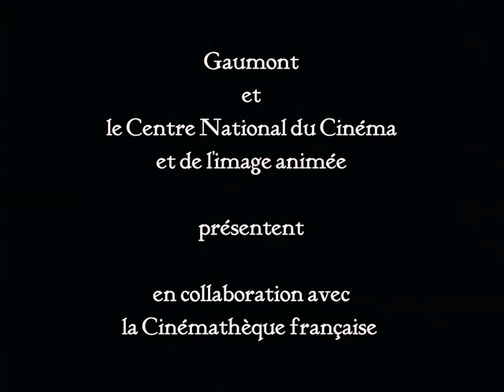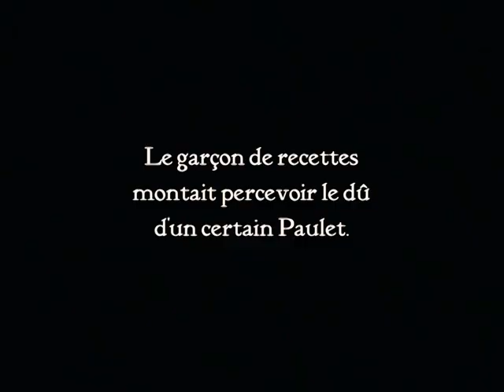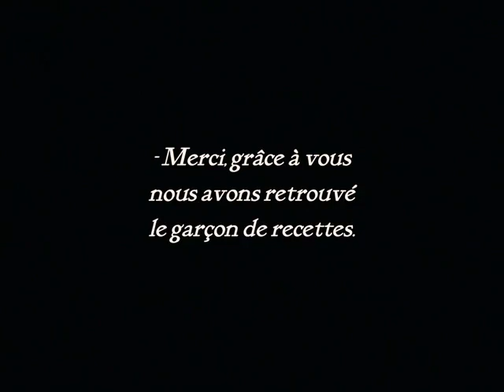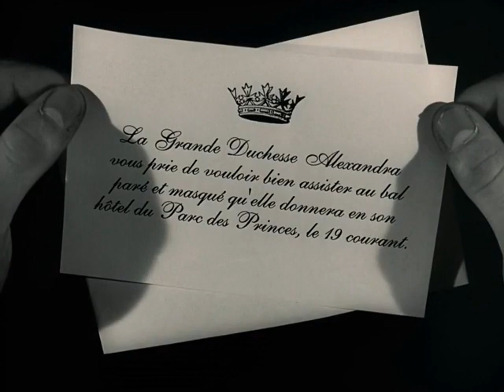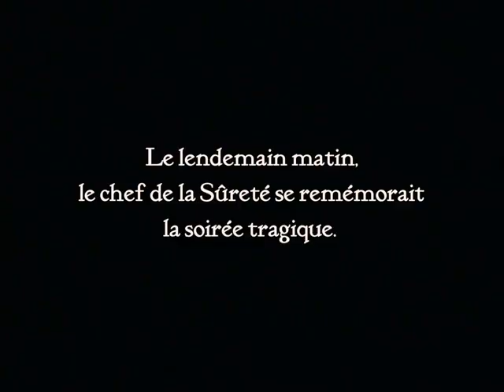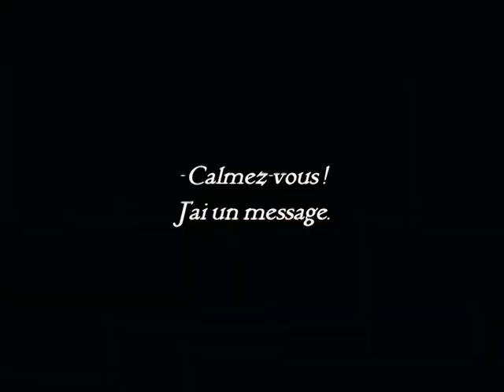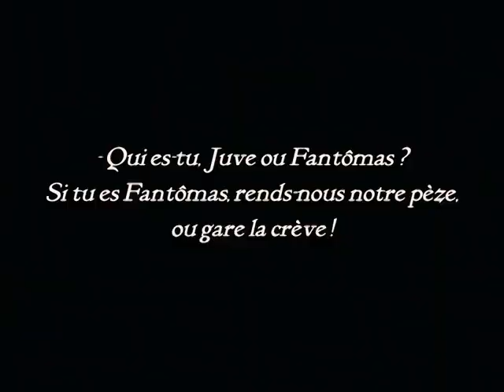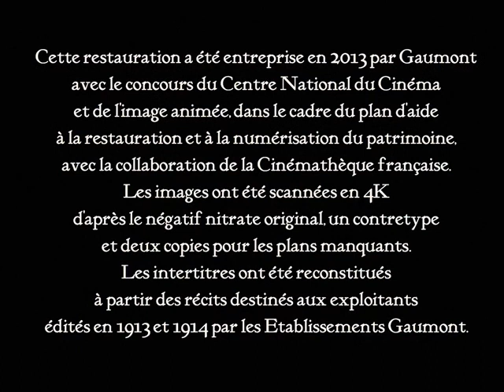Fantômas IV (1914) Fantômas vs. Fantômas (Fantômas vs. Fantômas)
Film series
Fantômas is the first famous cinematic criminal mastermind. Use disguises, gentlemanly charm and ferocious ruthlessness to terrorize Paris. This episode is taken from the third Fantômas novel - a translated edition is here.
In the first episode he robs a princess, and is then suspected of involvement in the disappearance of a Lord Beltham.
In the second episode, Fantômas fiercely fights his unwavering enemy, Inspector Juve, causing a train wreck along the way.
In this episode Fandor, the journalist who is the young and devoted assistant of Inspector Juve, enters the scene (while both Fantômas and Juve become less important), trying to unravel the mystery of the crimes apparently committed by a dead man. In Les Vampires, director Louis Feuillade's follow-up to the Fantômas series, he created a protagonist very similar to the Fandor shown here: an investigative reporter determined to track down an elusive criminal master. This episode also has a flavor of what would later be called "police procedural" films, with an emphasis on "forensic police", especially the anthropometric system of French police officer Alphonse Bertillon - inventor of the "photo." signage ".
In the fourth episode, The French police are under a severe attack by the press for still failing to capture Fantomas and put him behind bars. ... Fandor investigates on behalf of her as Detective Tom Bob arrives from the United States to help the French police by ridiculing her.
EPISODES
1-Fantômas and Public Opinion
2-The Wall that Bleeds
3-Fantômas vs. Fantômas (Fantômas vs. Fantômas)
4-Settlement of accounts (Getting Even)
Cast
René Navarre as Fantômas aka Gurn, Tom Bob and many other aliases
Edmund Breon as Juve inspector
Georges Melchior as Jérôme Fandor, reporter for the Capital newspaper and Juve collaborator
Renée Carl plays Lady Beltham, Fantômas's lover
Jane Faber as Princess Danidoff
Volbert as Valgrand
Naudier like Nibet
Maillard as Valgrand's dresser
Yvette Andréyor as Josephine
Gaumont (production)
Directed by Louis Feuillade
Written by Marcel Allain
Louis Feuillade
Pierre Souvestre
Produced by Romeo bosetti
René Navarre is the protagonist
Edmond Bréon
Georges Melchior
Renée Carl
Georges Guérin Cinematography
Distributed by Gaumont
Release date
May 9, 1913
Country France
Color black&white
Run time  60 minutes
Sound silent